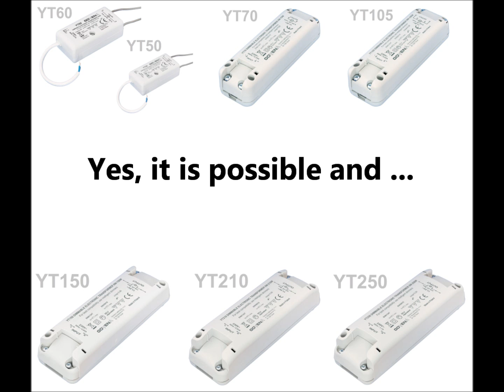Dimmable Electronic Transformers-YT50, YT60, YT70, YT105, YT150, YT210, YT250, KYT50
Electronic transformers series YT, dimmable by leading and trailing edge dimmers. Suitable for low voltage halogen and 12Vac LED lights. If used with KYT50 converter 12Vac/12Vdc, able to drive and dim 12Vdc LED tapes and lamps.